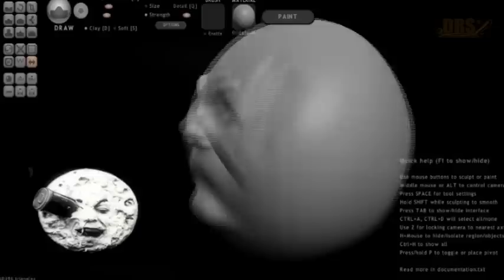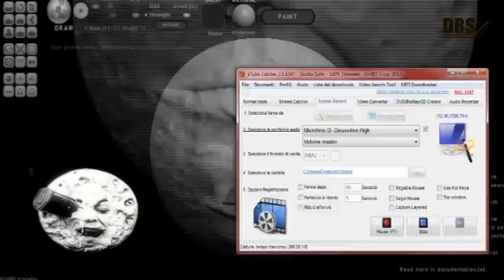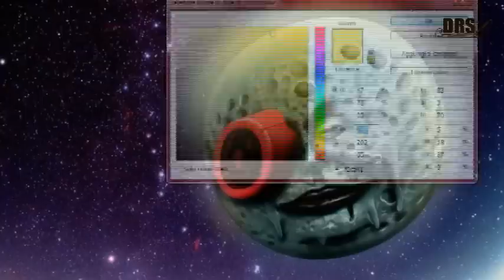SpeedSculpts The MOON IN 1902!! by davide ruvolo speedpainter!!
tempo: 4 hours
Photoshop cs6